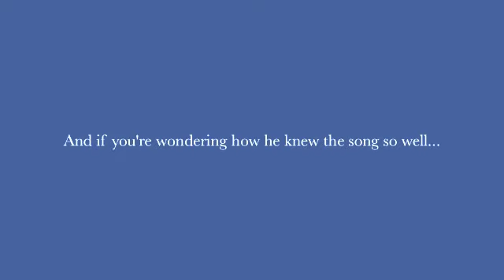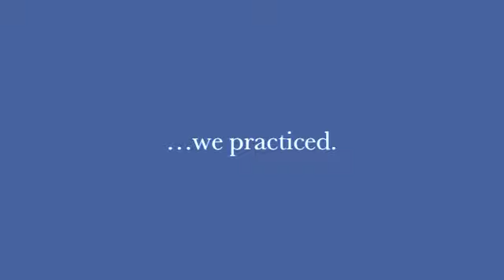Jesse and Shosh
Based on "Gene and Jill - Two Peas in a Pod" by Capture Studios. Music by Ben Rector - When She Comes Around.

Mazel Tov Jesse and Shosh!